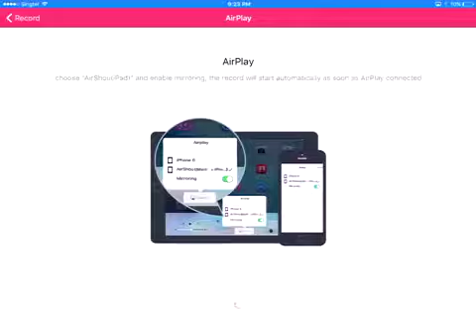Roblox/criminals vs s.w.a.t./this game is freakin awesome!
Aeroplanes flying and shooting bombs! Parents runing my videos one by one!